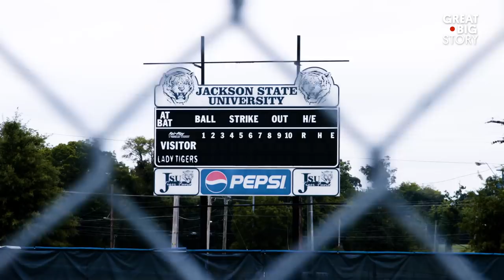The Dance Troupe Inspiring Beyoncé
What started off as an innovative way to break free from traditional baton twirling has turned into a dance phenomenon, inspiring the likes of Ciara and Beyoncé. J-setting is a unique form of dance, originating in the 1970s when the ladies of the Jackson State University band traded their batons for a creative dance style that would not limit them physically. Today, J-setting has become a sensation, making its way into pop culture and finding legions of fans.